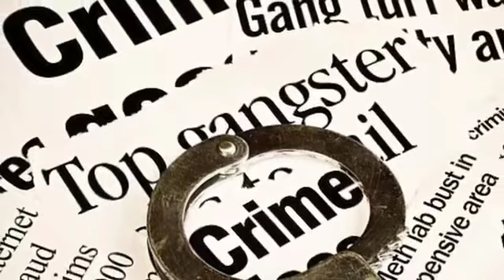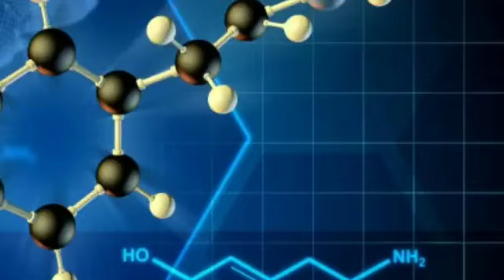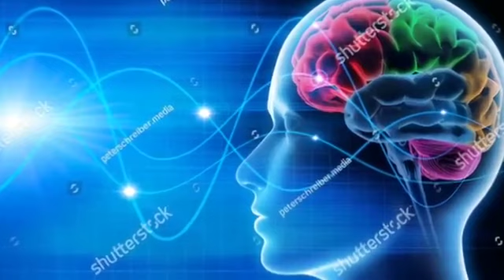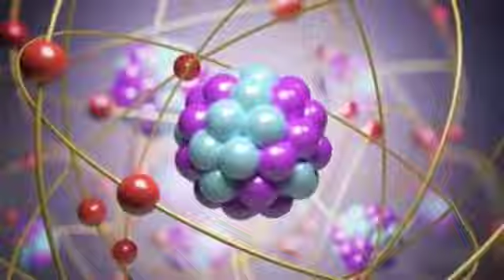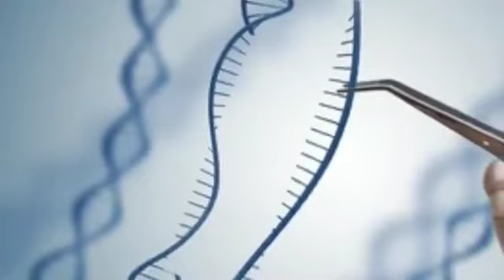युद्ध मनुष्य के स्वभाव में है, युद्ध निरंतर है War is nature of man ,it is constantly on /